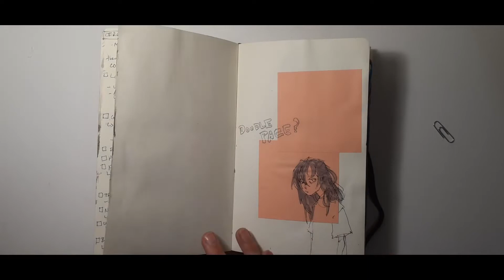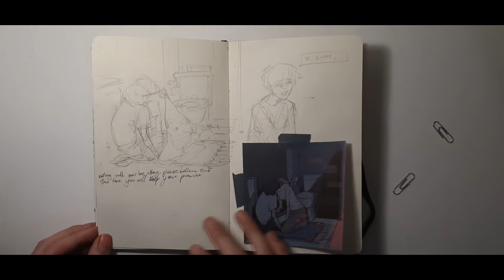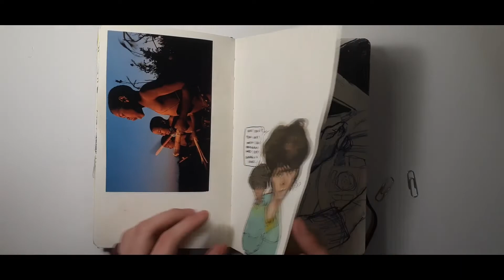SKETCHBOOK TOUR #16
i forgot about this one\
song: Maps - Yeah Yeah Yeahs